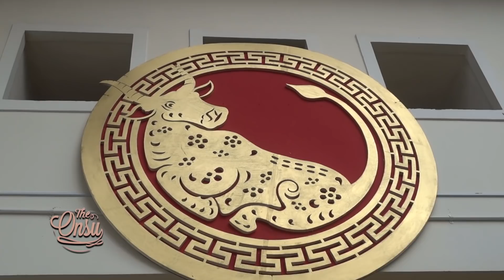The Onsu Family - Gong Xi Fa Cai! Perayaan Imlek The Onsu Family dirumah aja!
Morniiing The Onsu...
Gong Xi Fa Cai! Di tahun baru Imlek kali ini Ayah dan Bunda akan mengajak makan bareng keluarga dirumah. Meskipun hanya keluarga saja yang datang, Ayah tetap menerapkan protokol kesehatan dengan mendatangkan Smartcolab untuk melakukan Swab terlebih dahulu. Setelah swab langsung ke inti acaranya yaitu makan-makan dan pembagian angpao. Semua yang datang excited banget pas Bunda dan Aunty Wendy bagiin angpao! Penasarankan gimana keseruannya? Langsung aja yuk nonton tayangannya sampai habis! Dan jangan skip iklannya yaa🥰

Contacts RUBEN ONSU:
Line : @bensupdate_

Contacts SARWENDAH:
Line : @WensUpdate